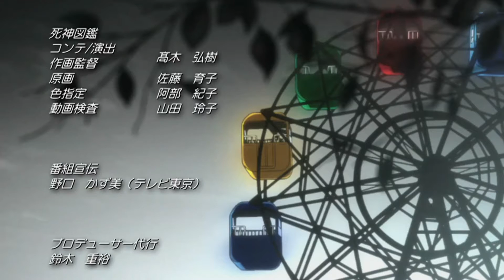Ичиго и Орихиме - ошибка